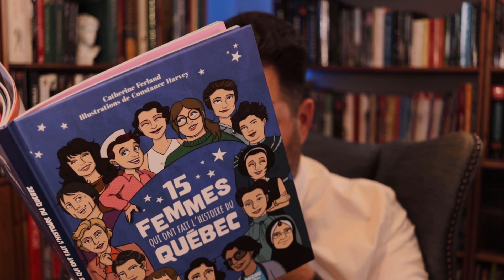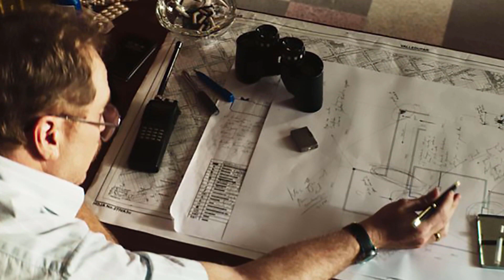Monica la Mitraille: la braqueuse du Québec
Cet épisode vous présente l'histoire de la braqueuse la plus populaire de l'histoire du Québec: Monica Proietti. Surnommé "machine gun Molly" ou "Monica la mitraille" par les journaux, elle vole une vingtaine de Caisses Populaires en 1967, à 27 ans. Son parcours traverse les quartiers pauvres de Montréal durant cette époque. Bon visionnement!